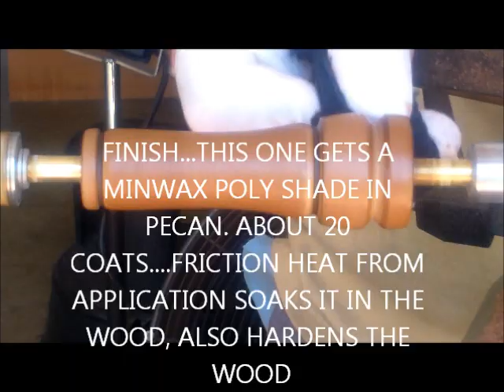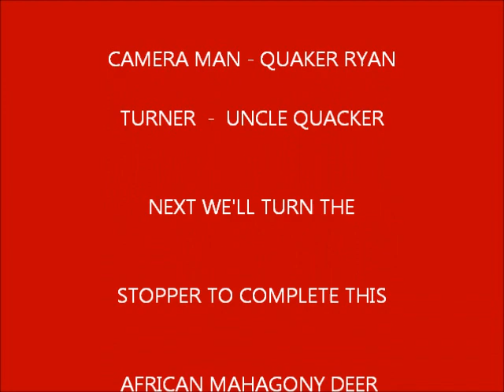Turning a Deer grunt barrel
Barrel end of African Mahogany deer grunt